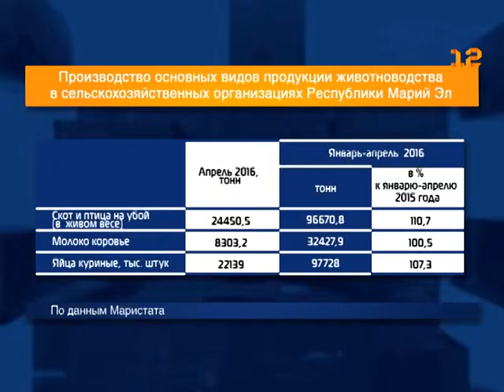Рост производства на предприятиях животноводства Марий Эл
Сельскохозяйственная сфера в кризисное время остается одной из ведущих отраслей экономики республики.

С начала года, в частности, на предприятиях животноводства фиксируется стабильный. По данным статистики, в сельскохозяйственных организациях в январе-апреле текущего года, по сравнению с аналогичным периодом года прошлого, увеличилось производство скота и птицы, коровьего молока  и куриных яиц.